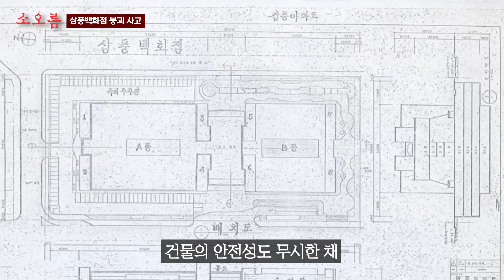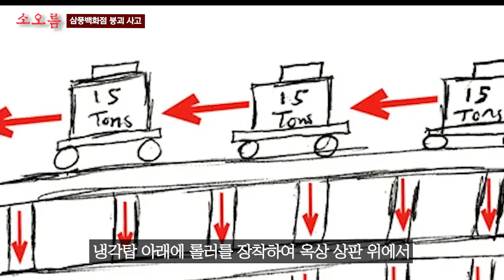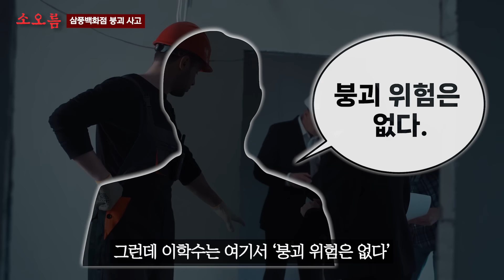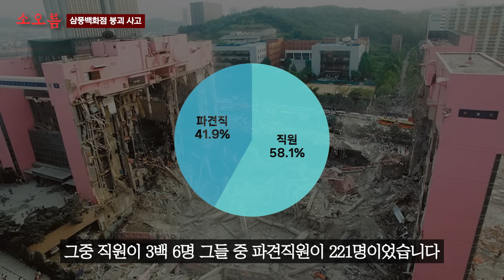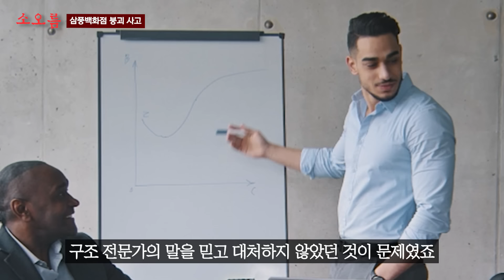(+실제영상) 대한민국을 충격에 빠트린 재난 삼풍백화점 붕괴사고